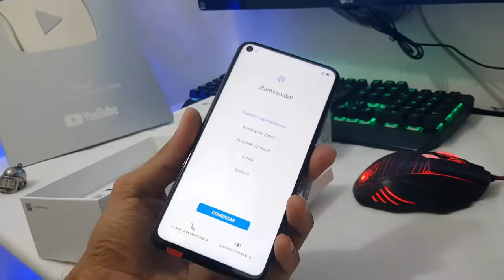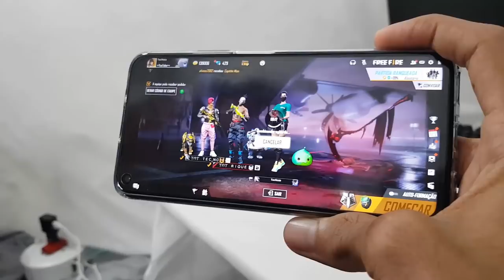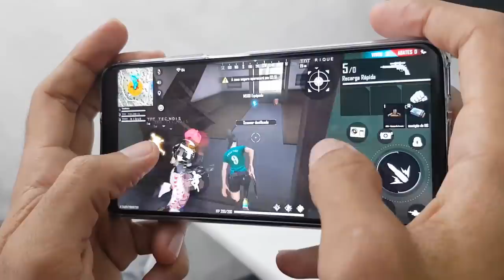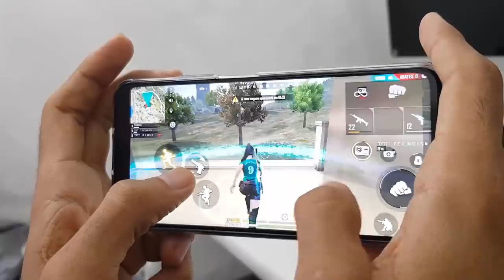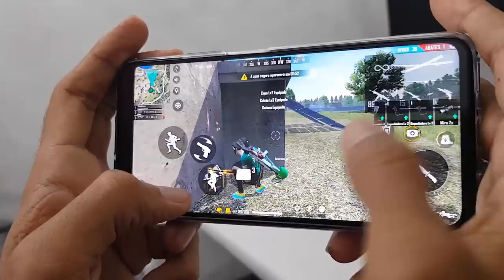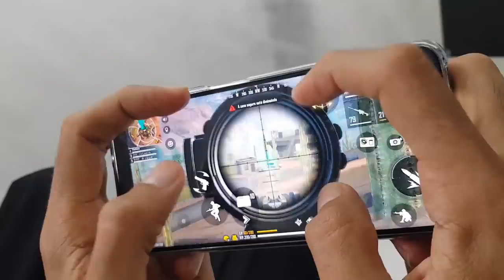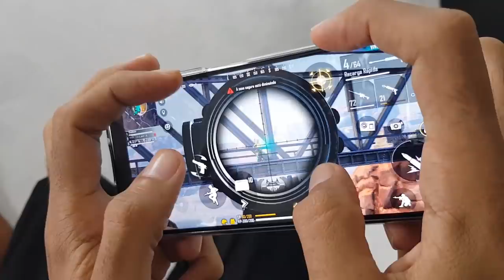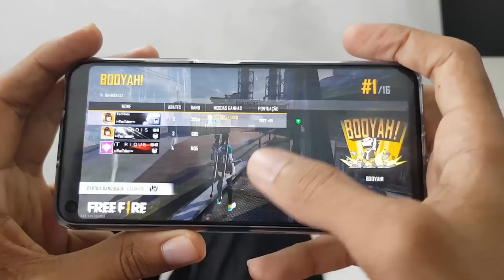Huawei Nova 5T 8GB/128GB | Free Fire Ultra